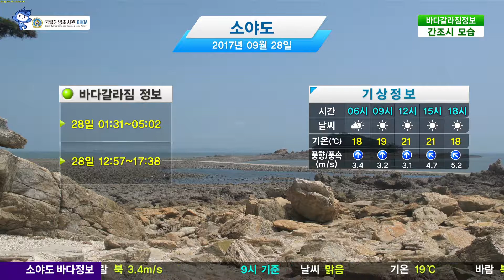[소야도 바다갈라짐 정보] 09월 28일 맑음, 기온 21도, 풍속 3m/s / 해양예보 On바다 (12시기준)